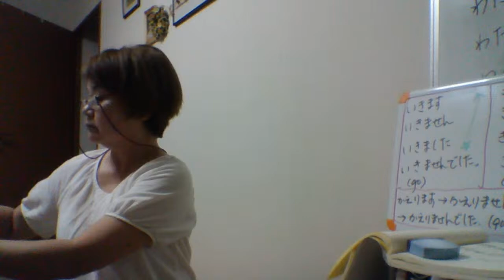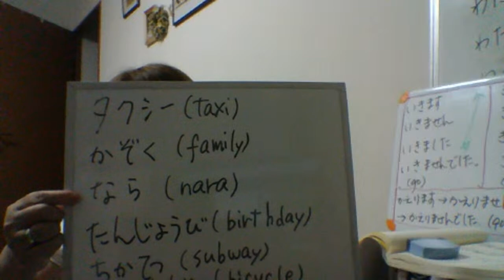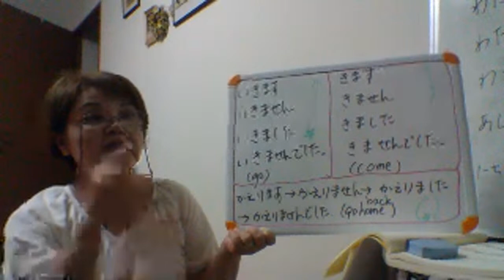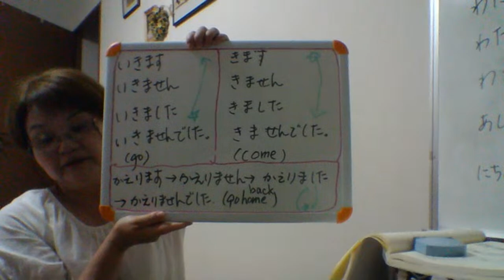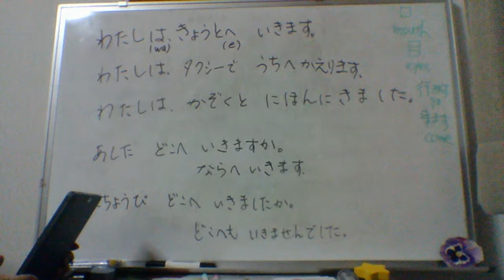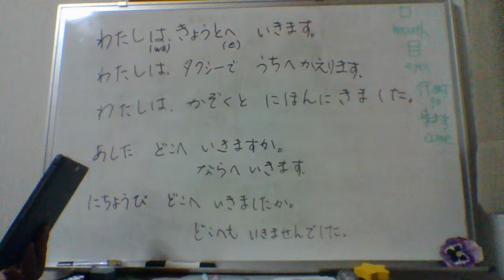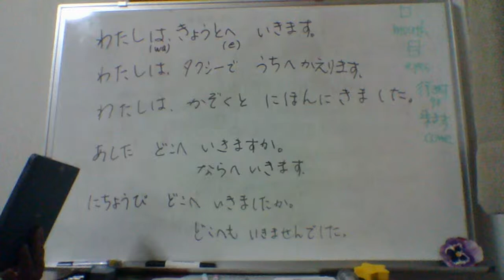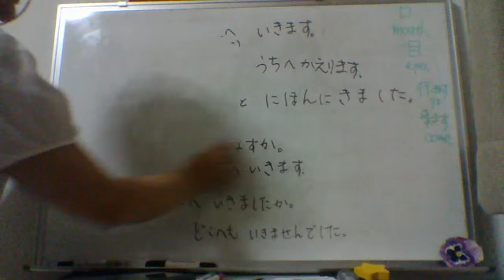Saturday night Japanese lessons for beginners.